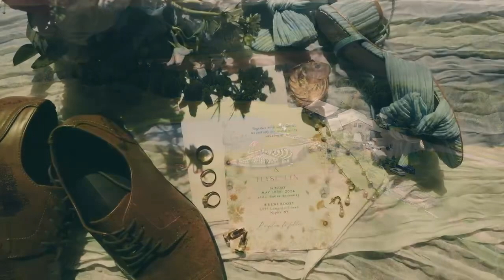Elyse and Braden - Wedding Teaser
Wedding, Wren Roost, May 19, 2024, Braden King, Elyse King,